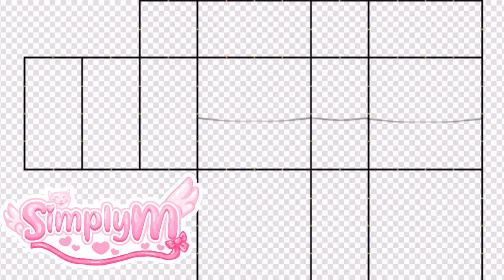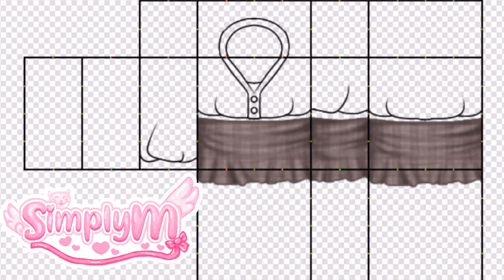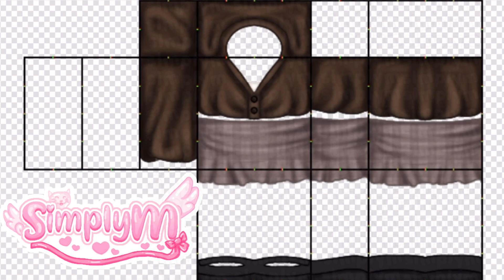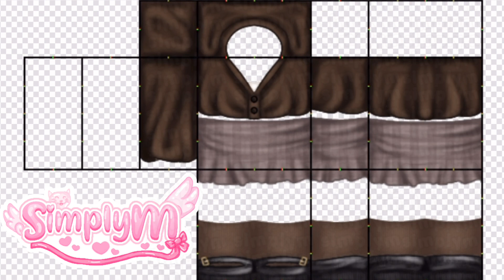roblox speed design | brown cardigan and plaid skirt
୨୧ ₊˚ credits :: 🎀❜～

˚₊꒷ʚ intro and outro: by me!
˚₊꒷ʚ thumbnail:
˚₊꒷ʚ music in video: Lamp (Prod. by Lukrembo)

. . . . ╱╱ ︵ . . socials ⌒⌒ 🐇

˖๑ ‧˚₊꒷꒦︶︶︶︶︶︶︶︶︶୨୧ ⸝⸝‧₊

‧₊˚✧ hope you enjoyed the video! ₊˚ 🌸 ੭

🎀 ɞ ꒦₊˚﹕tags 𓏲✦⁺₊˚